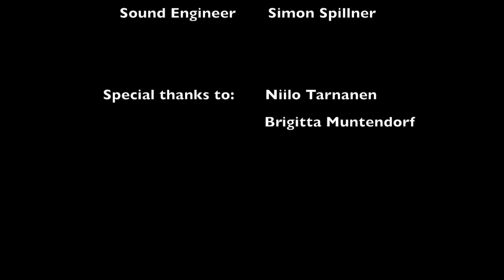Arshia Samsaminia- Ensemble Garage- A Piece of Monologue by Samuel Beckett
A Piece of Monologue by Samuel Beckett (Excerpts) for Drumset Solo, Percussions, Transducers, and Electronics
Composer: Arshia Samsaminia
Performed by: Yuka Ohta (Ensemble Garage)
Helsinki, Finland 2018
Organised by: Korvat Auki (Finnish Young Composers Society)

“Beckett on Movie” is a project which for the first time, all 19 of Samuel Beckett’s plays have been filmed.” A piece of Monologue” Directed by Robin Lefevre and Narration of Stephen Brennan has been Audio Cut (short excerpted) to be used as a fixed media material for this composition